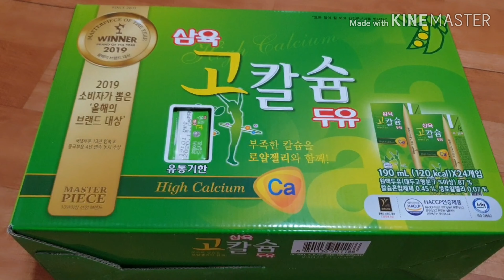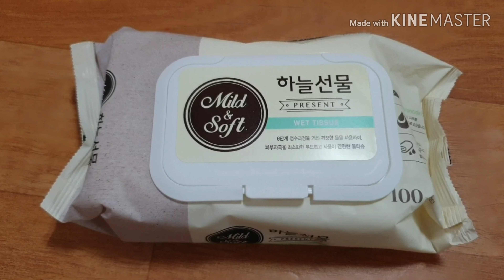정부 재난 지원금으로 식료품을 샀어요♡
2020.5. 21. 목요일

정부에서 (신용카드) 받은
80만원으로 식료품을 샀어요.

두유 24개 한박스 9.900원
오렌지 12개 1망 9.900원
색깔좋고 맛좋은 조은대
큰 참외 5개 1팩 6.900원

각티슈 180매 3개 2.980원
하늘선물 물티슈 100매 990원

오뚜기 허니 머스타드 소스
300g 2.350원
남양요구르트 15개 2.100원
판두부 작은거 600원

합계 38.720원 지출.

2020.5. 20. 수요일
야채김밥 2줄 4.000원
만두 10개 4.000원
술빵 2.500원
도너츠 8개 4.000원

합계 14.500원 지출

입금 80만원 - 38720원 = 761280원
- 14.500원 =  764780원(남은돈)

*그러나 저러나 우환폐렴 땜에
가게 영업을 못하고 있어서
남편이 놀고 있고 수입이 없어
월세도 못내고 걱정이 이만 저만이
아닙니다 ㅠ.ㅠ*